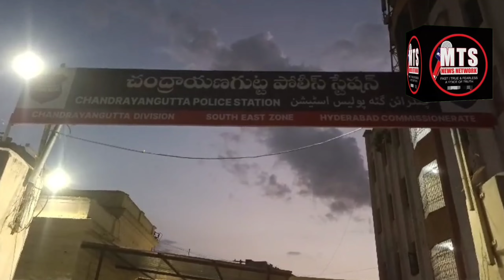VEHICLE CHECKING KI KHUSUSI MUHEEM CHANDRAYANGUTTA PS LIMITS ME